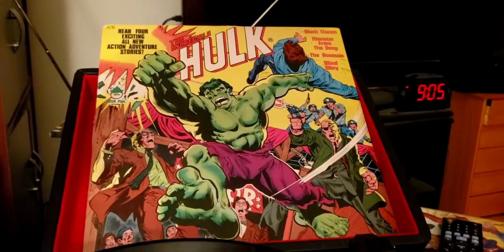episode 737 the incredible hulk monster from the deep 1978